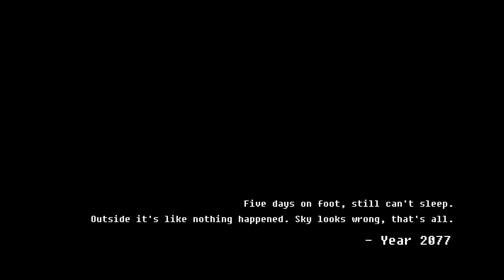KK - Fallout: New Vegas - 6 Whiskey Reloaded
The Game was Rigged from the Start.

0:00 - Cold Open
1:06 - Parody
2:41 - Whiskey 6
7:38 - Quarry Junction
8:20 - ED-E
10:32 - Primm Sheriff
12:17 - Outro